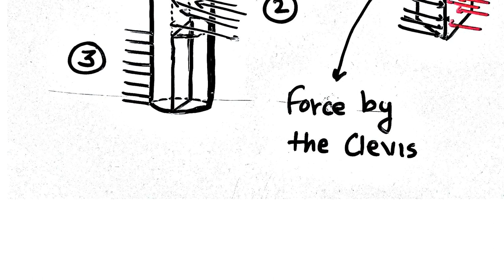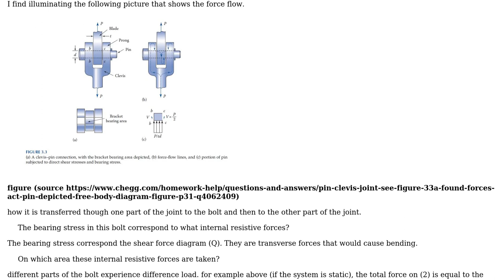Engineering: Bearing stress in Bolts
With thanks & praise to God, and with thanks to the many people who have made this project possible! | Content (except music & images) licensed under CC BY-SA | Music | Images & others | With thanks to user NMech user Harshit Rajput and the Stack Exchange Network Trademarks are property of their respective owners. You are responsible for your own actions.